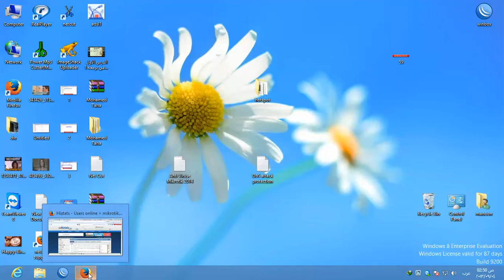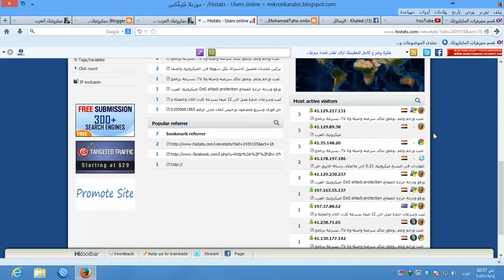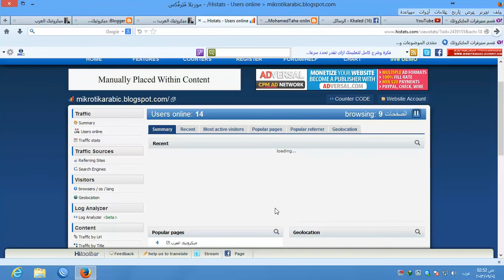راقب موقعك او منتداك او المدونة وشوف الزوار بيتابعوا ايه مشرفي المواقع google Webmasters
راقب موقعك او منتداك او المدونة وشوف الزوار بيتابعوا ايه مشرفي المواقعgoogle Webmasters